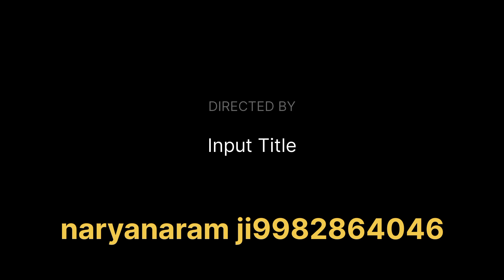kala til mahi da -Punjabi Saraiki song naryana ram dhol been Pakistani song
kala til mahi da -Punjabi Saraiki song. naryanaram ji.
dance
dhol been dance
ben shehnai
saraiki dhol been
dhol been
Indian bigPiper
Rajasthani Dhol been.
नारायणा राम जी
नारायणा राम बीन ढोल
marwadi dhol been
ढोल बीन
dhol been baja
राजस्थानी ढोल बीन
sariaki dhol been
पाकिस्तानी ढोल बीन
मारवाड़ी ढोल बीन
rajasthani dhol been